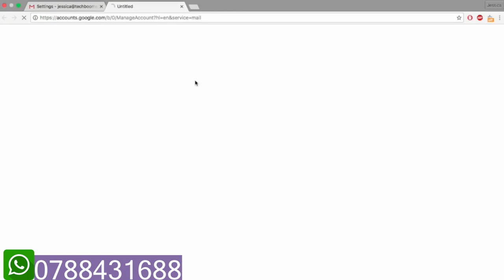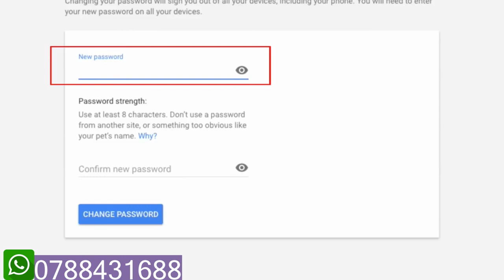Uko wahindura PASSWORD ya Email yawe (ISHURI TV)